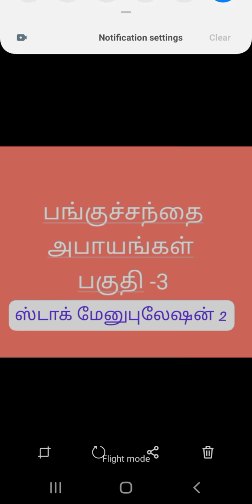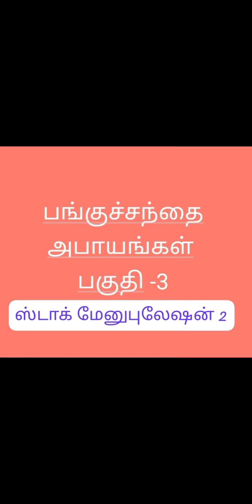பங்கு சந்தை அபாயங்கள் பகுதி 3 Risks in share market part 3 stock manipulation